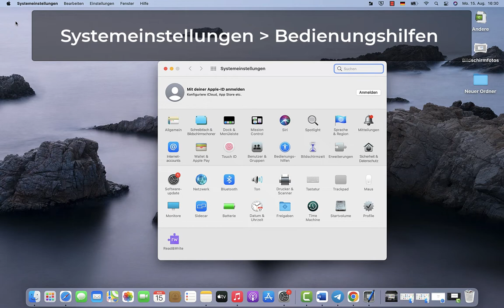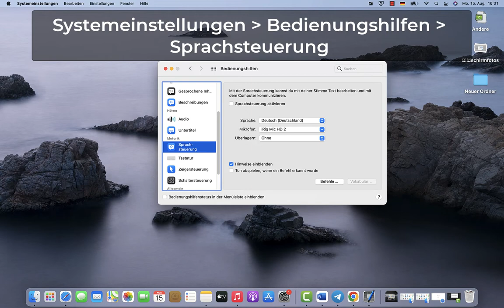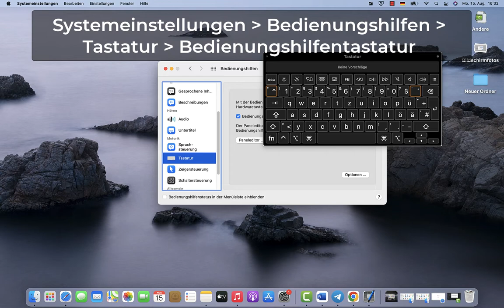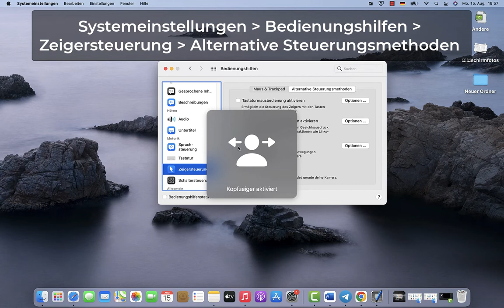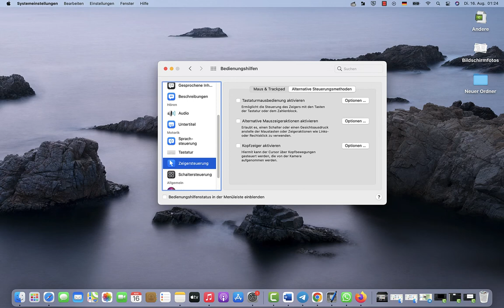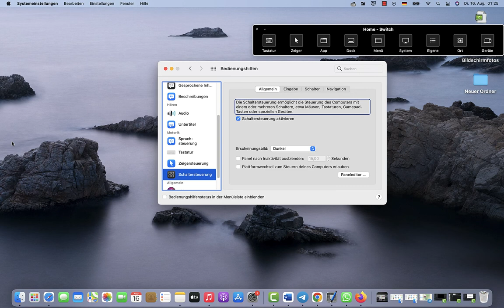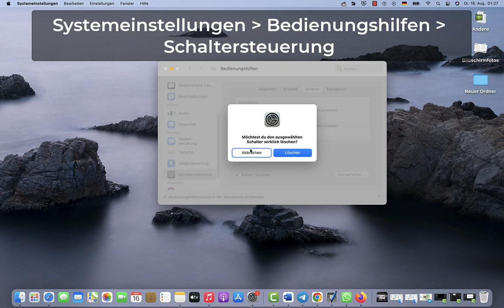Bedienungshilfen unter macOS für Benutzer mit Bewegungseinschränkungen an den Händen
Die folgenden in macOS eingebauten Bedienungshilfen für Benutzer mit Bewegungseinschränkungen an den Händen werden erklärt: Sprachsteuerung, Bedienungshilfentastatur, Einfingerbedienung, Tastenverzögerung, Alternative Mauszeigeraktionen, Tastaturmausbedienung, Kopfzeiger, Schaltersteuerung.

Dieses Video wurde vom Kompetenzzentrum Digitale Barrierefreiheit der Hochschule der Medien erstellt.